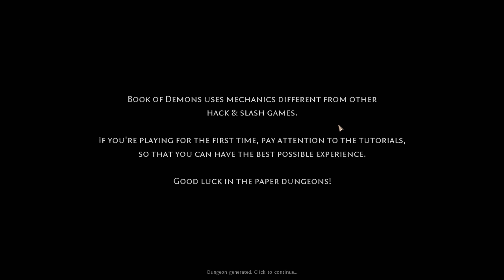Book of Demons | Part 1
I am the Book of Demons. No, that one kind of works.

Book of Demons was played on PC with a code provided by the developer. You can find more info on Steam -